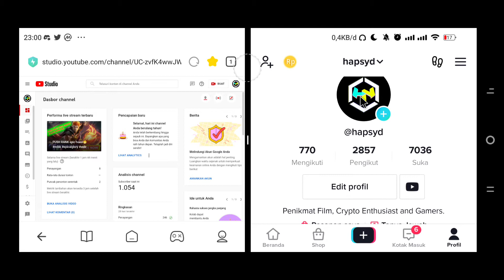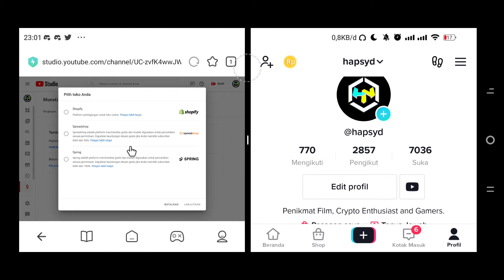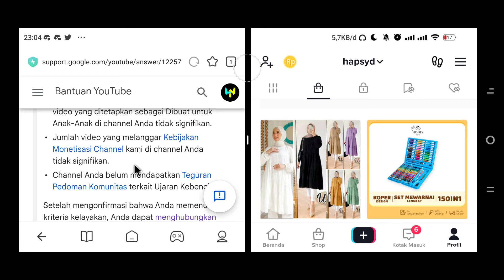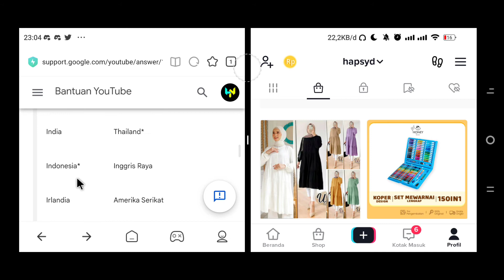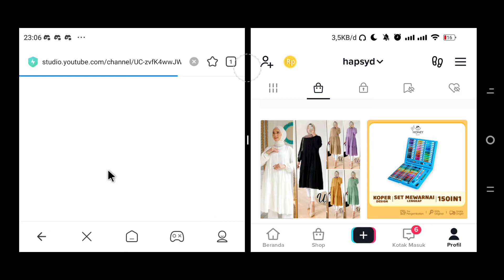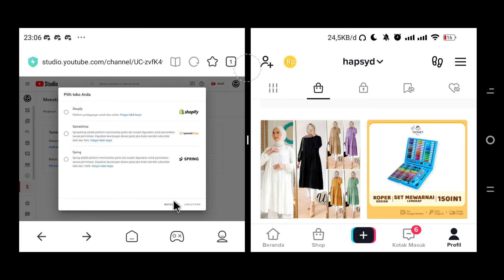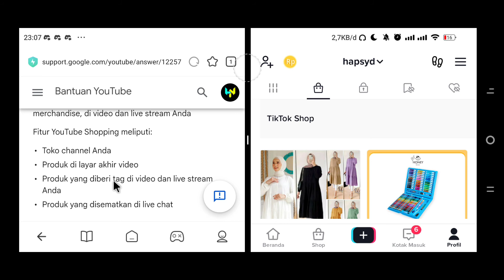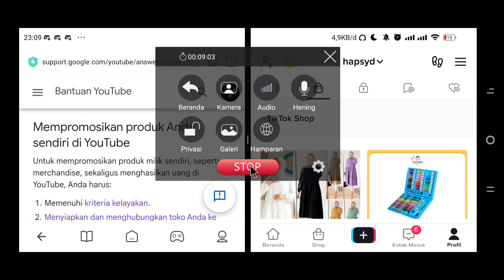PERTARUNGAN RAKSASA DIGITAL | YOTUBE SHOPPING VS TIKTOK SHOP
apa bedanya youtube shopping sama tiktok shop, mana yang lebih baik, syarat nya apa?
yang terbaik untuk conten creator yang mana? yang terbaik untuk konsumen yang mana?
temukan jawaban nya di video ini, dan video orang yang upload di youtube,, hehe
bantu subskreb yak..